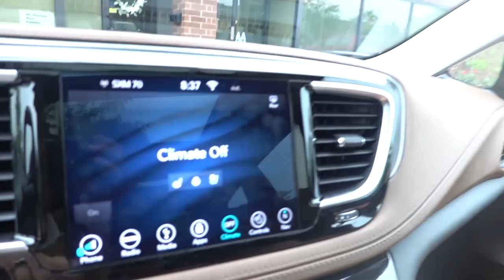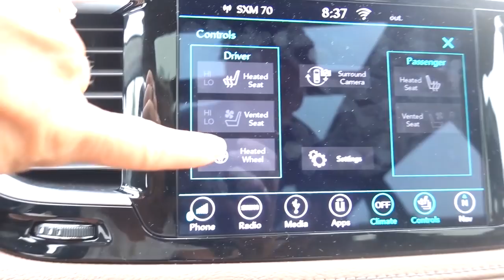Katie Goes To The Doctor *is she getting better?*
Katie and Ryan BOTH go to the doctor today.  The doctor wants to check Katie's spleen from her mono and Ryan has swimmer's ear.  We celebrate July 3rd (and 4th) in this "summer highlights that weren't a full vlog but too good to not share" video!!  Join Our FAMMELLY Adventure!